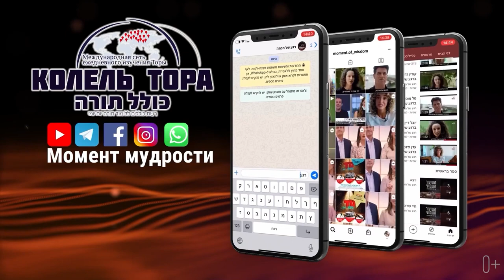Как с легкостью справляться с ТРУДНОСТЯМИ и ИСПЫТАНИЯМИ в Жизни? Раввин Шмуэль Каминецкий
Рав Шмуэль Каминецкий подготовил обращение перед Шабатом недельной главы Ваэтханан.

Дорогие друзья, шалом алейхем!

Когда у нас рождается ребенок, мы благодарны Вс-вышнему. Муж благодарен своей жене за ребенка, которого она ему подарила. Когда рождается первый внук - мы благодарны нашим детям за то, что у нас есть продолжение. Мы счастливы и получаем удовольствие, и говорим "Спасибо!".

Видео от проекта @MomentMudrosti  совместно с @KolelTora